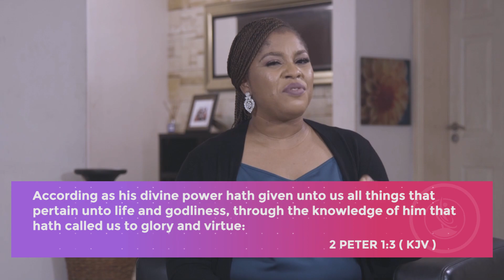PRAYING FOR 2020 With Pastor mildred kingsley-okonkwo - Day 5 ALL THINGS ARE NOW READY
PRAYING FOR 202 Day 5 - ALL THINGS ARE NOW READY!

Day 5 - ALL THINGS ARE NOW READY !!! 💃🏻💃🏻💃🏻💃🏻🔥🔥🔥😁😁💃🏻💃🏻💃🏻💃🏻💃🏻💃🏻🔥🔥 ALL things means NOTHING IS LEFT OUT!!! 2020 is 🔥🔥🔥🔥🔥🔥 Let’s pray. Today is the last day of the month 🙏🏼🙏🏼🙏🏼🙏🏼🙏🏼

Jesus lover//Wife of Kingsley Okonkwo @kingsleypst //Mother//Pastor @dcclagos @dccisland//writer// blogger//lead @justusgirlsnaija @hannahsheartnaija